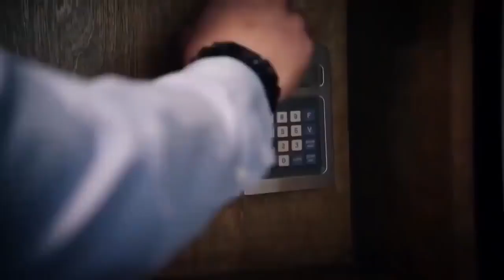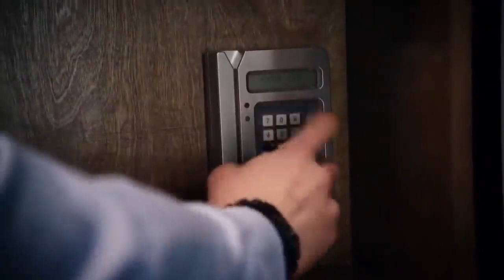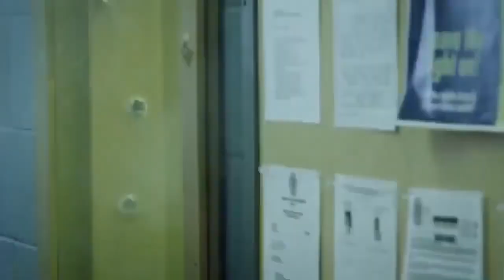Busca Explosiva 4 dublado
filme de ação dublado
Jake Carter é escolhido para proteger um “pacote precioso”, uma denunciante que pretende expor uma empresa de defesa militar corrupta. No entanto, os oficiais contratam um grupo de mercenários para matá-la, junto com qualquer outro ser que ficar em seu caminho